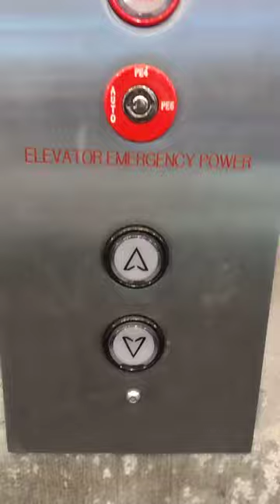October 9, 2023